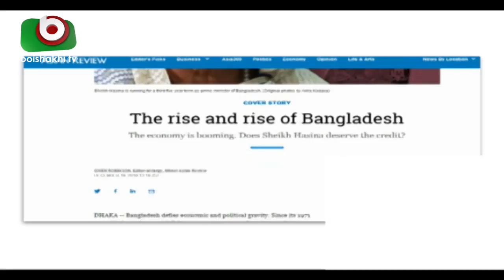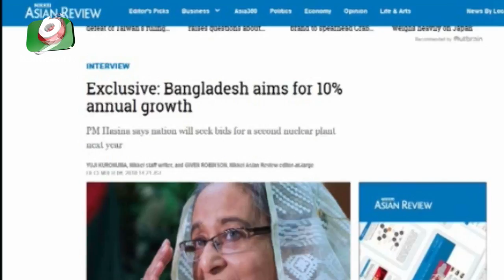বাংলাদেশের অর্থনৈতিক উন্নয়ন হয়েছে শেখ হাসিনার আমলেঃ এশিয়ান রিভিউ | Sheikh Hasina | Bangla News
বাংলাদেশের অর্থনৈতিক উন্নয়ন হয়েছে শেখ হাসিনার আমলেঃ এশিয়ান রিভিউ | Sheikh Hasina | Bangla News | Tamanna | 20Dec18